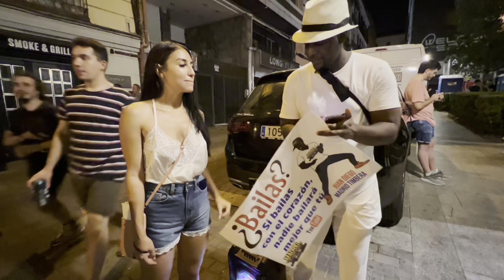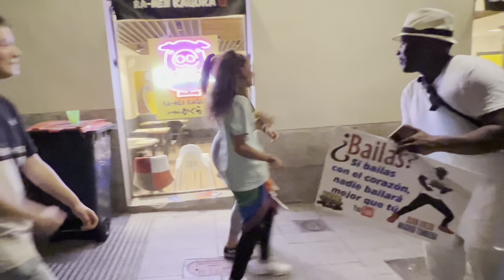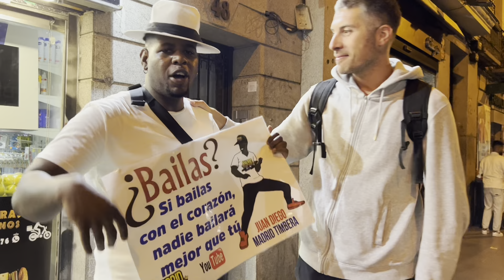TIMBA NIGHT l vida nocturna 🔥 ( sin censura ) parte2